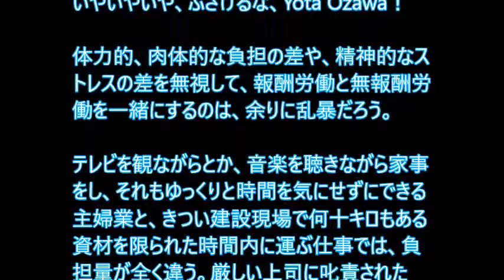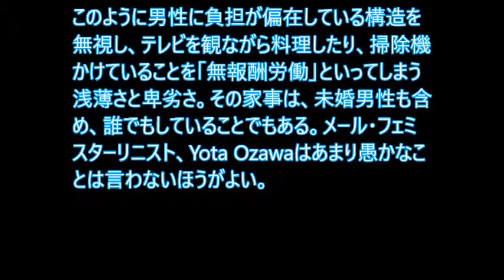NewSphereのYota Ozawaが、男性に重労働が偏在している構造を無視し「世界の女性は男性より1日52分多く働いている」とバカ主張！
NewSphereというウェブメディアに、Yota Ozawa というメール・フェミスターリニストの大馬鹿ライターがいる。こやつが「世界の女性は男性より1日52分多く働いている（無報酬労働含む）」（Jun 24 2017）という馬鹿記事を書いている。

記事によると、「男性の労働時間は一日平均7時間47分であり、そのうち無報酬の仕事は1時間30分」
「一方の女性は、平均一日8時間39分も働いており、そのうち4時間47分が無報酬の仕事であった」
「報酬がある労働時間では、男性が平均6時間37分、女性が平均3時間52分と男性が長い状況だが、家庭内の労働では女性が男性より3時間以上も長く働いている」

としている。そして日本の状況も挙げながら、

「男性側が積極的に家事・育児に協力する意識醸成と、それを実現する社会インフラの整備が必要だ」

と締めくくるのだ。

因みに、日本の状況は、報酬労働と無報酬労働を合わせ、

男性が8時間53分、
女性が8時間25分

と男性の方が30分程長く、その内、無報酬の労働時間は、

男性が1時間1分、
女性が4時間59分

と差が大きいとしている。

いやいやいや、ふざけるな、Yota Ozawa！！！

体力的、肉体的な負担の差や、精神的なストレスの差を無視して、報酬労働と無報酬労働を一緒にするのは、余りに乱暴だろう。

テレビを観ながらとか、音楽を聴きながら家事をし、それもゆっくりと時間を気にせずにできる主婦業と、きつい建設現場で何十キロもある資材を限られた時間内に運ぶ仕事では、負担量が全く違う。厳しい上司に叱責されたり、「オラオラ」と足を蹴られることだってある。

洗濯や料理などの無報酬労働は、「家電」の登場と進歩でかなり楽になった。洗濯機に服を投げ込めば、後は自動で乾燥までしてくれる。子供の世話は大変といっても、手がかかるのは小さい時のたった数年間だ。4人も5人も子がいるならともかく、少子化で子の数は1人～2人である。それで育児が大変なんて弱音を吐くのは、甘えもいいところだろう。

そも家事時間と言うのは自己申告だから、主婦が多目に言うことは可能だ。本当は寝転がって昼ドラを観ているのに、それでは流石に気まずいので、家事をしていると虚偽の申告をしている主婦も、少なくないだろう。

昨年も漁船の沈没事故があり、大勢の漁師が命を落とした。トンネルの崩落事故、ゴンドラの落下事故、都市型スコールによる下水の増水で命落とした作業員もいる。彼らは全て男性だ。今も命が危険にさらされる仕事のほとんどは、男性がやらされている。4年制大学への進学率の男女差を見れば、受験勉強のストレスにさらされるのも女性より、男性だ。これらは構造的な男性差別だ。

そうした男性差別が蓄積して、日本では7歳もの男女の寿命差別に繋がった。欧米の寿命差別は5歳だから、日本はより男性差別が根強いことを示している。

このように男性に負担が偏在している構造を無視し、テレビを観ながら料理したり、掃除機かけていることを「無報酬労働」といってしまう浅薄さと卑劣さ。その家事は、未婚男性も含め、誰でもしていることでもある。メール・フェミスターリニスト、Yota Ozawaはあまり愚かなことは言わないほうがよい。